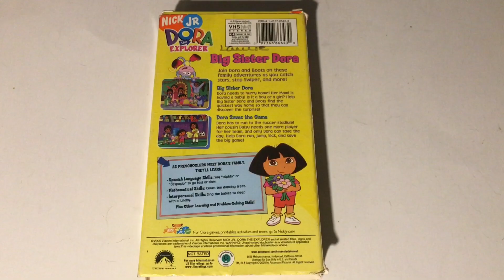Dora the Explorer * Big Sister Dora * Nick Jr * VHS Movie Collection